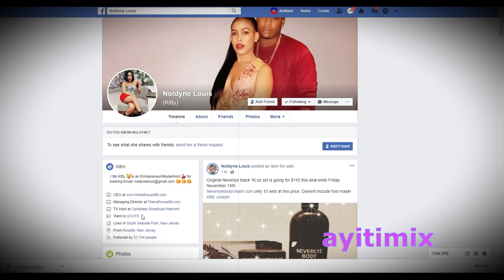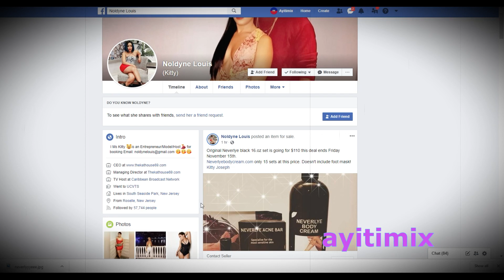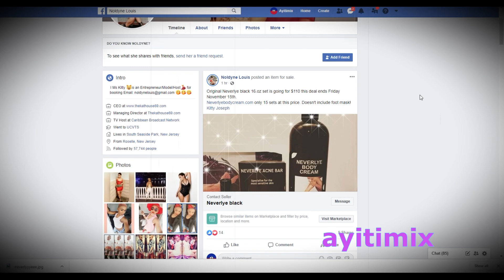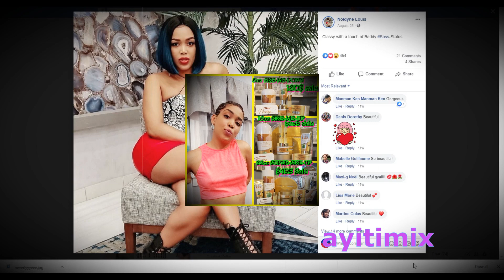12nov19 Kitty CEO 69 sanble preske nan kouto tire ak CEO FLO!